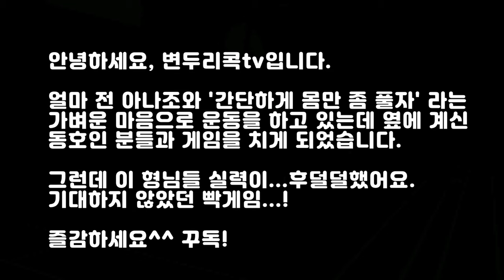네트플레이가 좋은 상대를 만나면 이기기 힘든 이유 / badminton game analysis